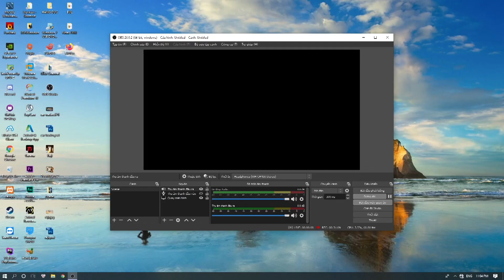Door Kicker 2 - Toàn chiến thuật thế giới cho anh em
CHơi game chiến thuật quân sự Người Đạp Cửa :)))))
Anh em yêu thích thì ủng hộ kênh Gêm Channel nhé ^^